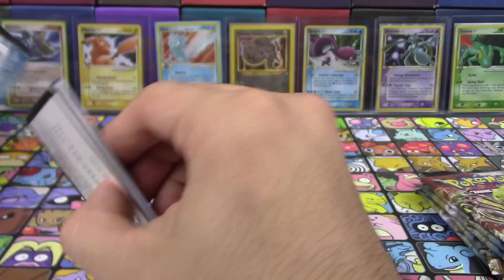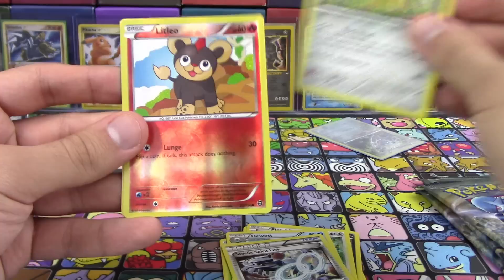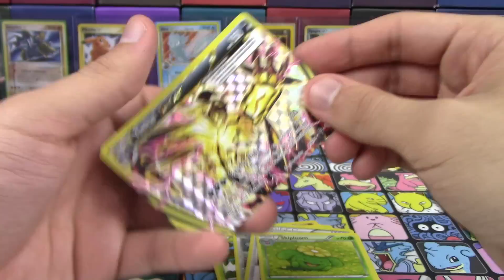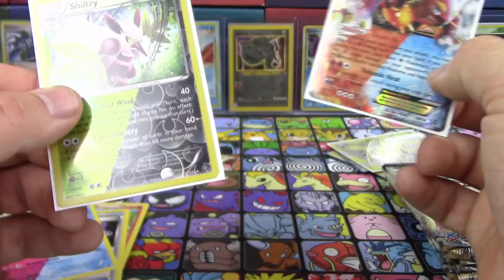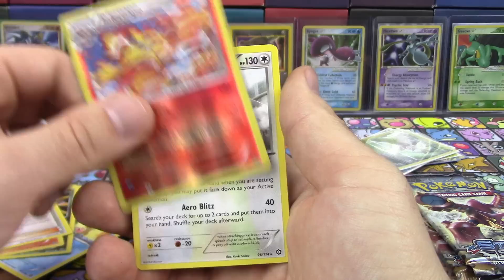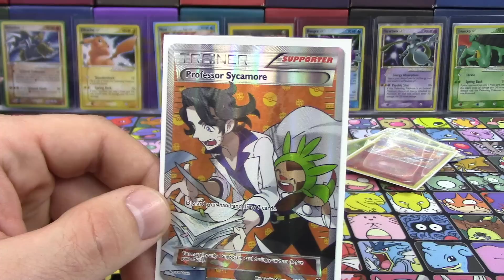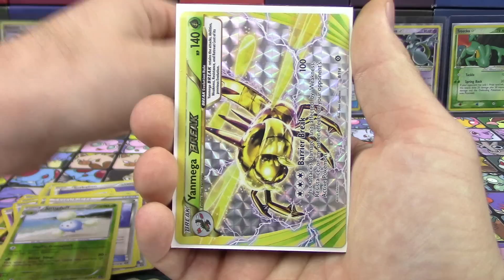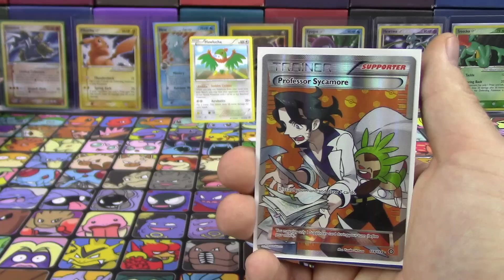Pokémon Cards - Steam Siege Booster Box Opening Battle vs 8-Bit bboc! | Part 2 N IS NOT A PROFESSOR!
Hello, Pokémon Fans! We are opening up 12 more packs from a booster box of Pokemon TCG Steam Siege to battle vs my good friend, Andrew aka 8-Bit bboc

Professor K
Founder/Content Creator

Kevin Krust
Executive Producer/Manager